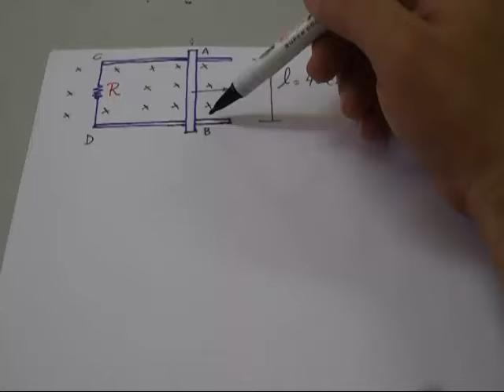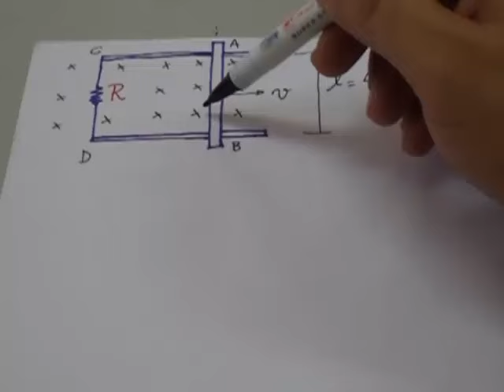Física - Indução Eletromagnética | Questão 1 | Prof. Edson Dias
Uma barra condutora AB de resistência desprezível está em contato com as guias metálicas CA e DB, também de resistências nulas. A resistência R vale    0,6 Ω e o circuito encontra-se em um campo magnético uniforme B = 1,5 T perpendicular ao plano da figura. Quando a barra se desloca para a direita, com velocidade v = 2 m/s constante, calcule, em A, a intensidade da corrente que se estabelece no circuito.